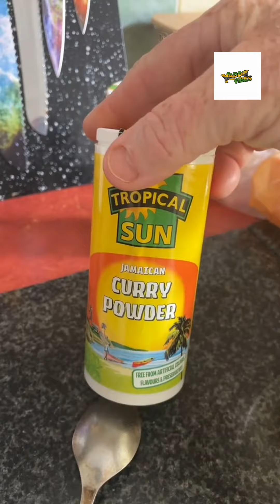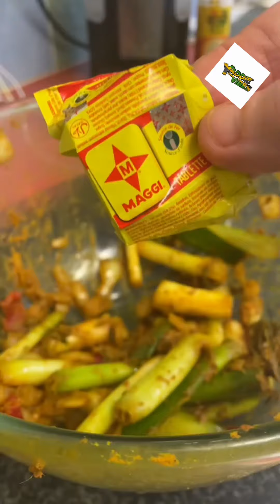💥Foreign Woman Cooks Jamaican Food💥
NannaBea throws it down in the kitchen by cooking Jamaican Rice and Peas, Curried Goat and Jerk chicken. Seasoned to perfection, watch as she wows the public with her cooking! Jamaica is VERY proud of you NannaBea